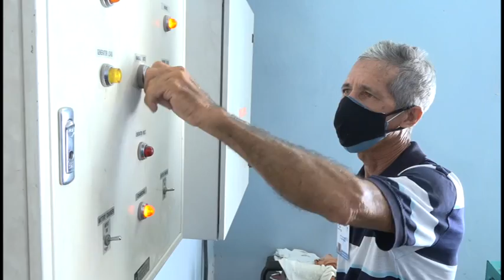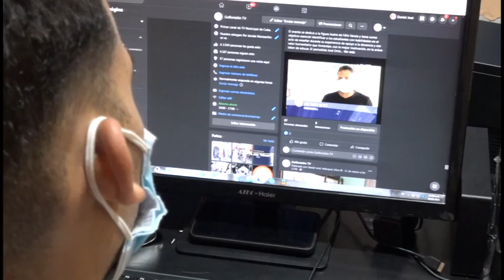Golfovisión 18 años al servicio de los manzanilleros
Este 8 de septiembre los colegas del telecentro Golfovisión, de la ciudad de Manzanillo, celebran 18 años de su primera salida al aire. Con una programación informativa y variada, sus realizadores tratan en cada entrega televisiva de satisfacer los gustos e interés de los más exigentes públicos manzanilleros.